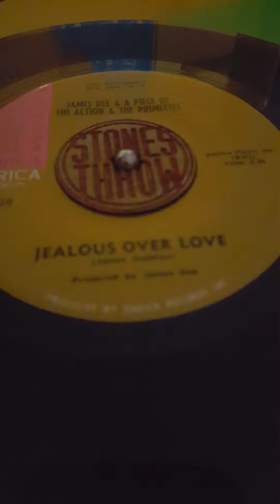James Dee & A piece of The Action & The Primetes : Jealous over love